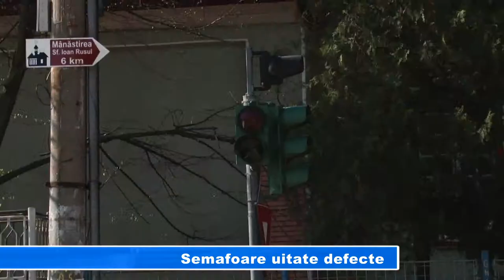Semafoare uitate defecte